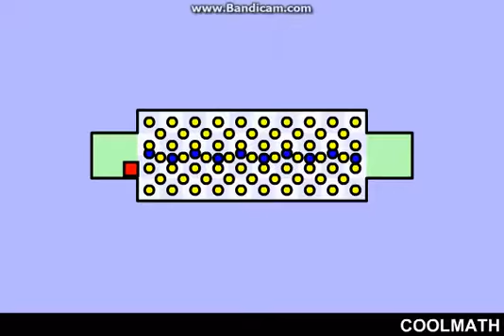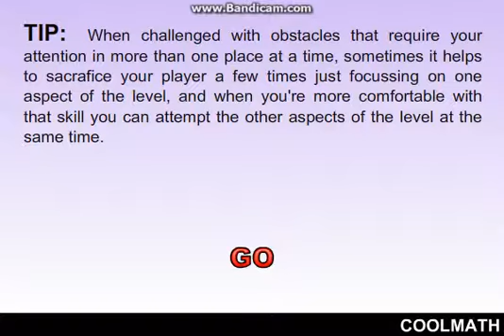Worlds Hardest Game Walkthrough Part 17, You know what it is.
Black and Yellow, Black and Yellow,

Nah, I beaten level 18